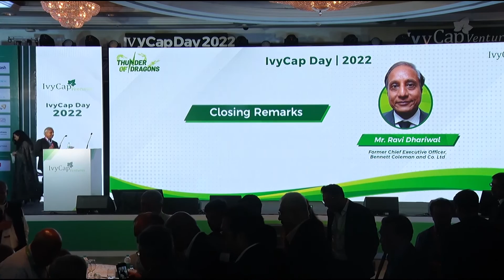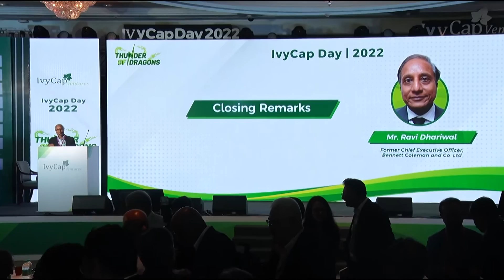IvyCap Day 2022: Closing Remarks on IvyCap Ventures Global Vision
Mr. Ravi Dhariwal, Former CEO, Bennett Coleman & Co. Ltd concludes the session applauding the vision of IvyCap Venture of being the most admired global India grown VC in the world. He underscores sustainability as one of the key recipes for this.

Watch the video for the entire session.